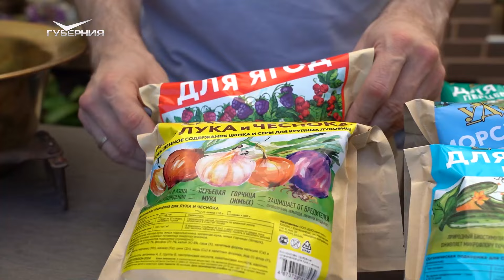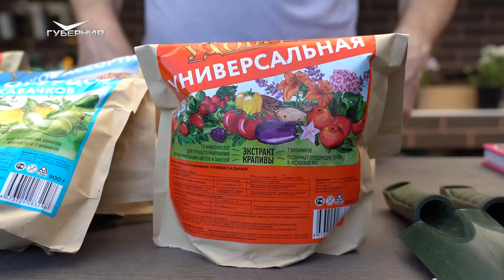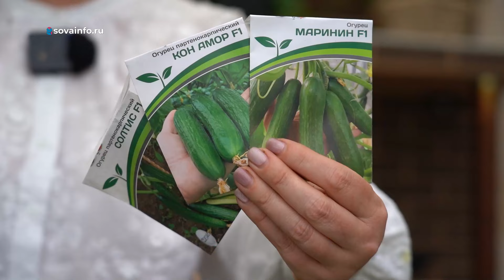Обрабатываем плодовый сад от болезней. Дачные сезоны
В этом выпуске программы разбираемся с вершинной гнилью на томатах. Делаем профилактику увядания баклажанов. Изучаем микробиологические препараты. Обрабатываем плодовый сад от болезней. Подкармливаем огурцы.